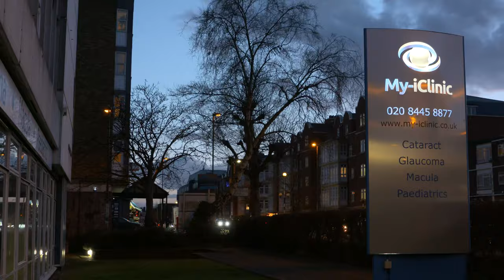Is PRK Still Used Today?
PRK is still used today in an increasingly smaller number of patients but nevertheless, it can be a very apt treatment for them. That will be decided at the consultation with your surgeon.